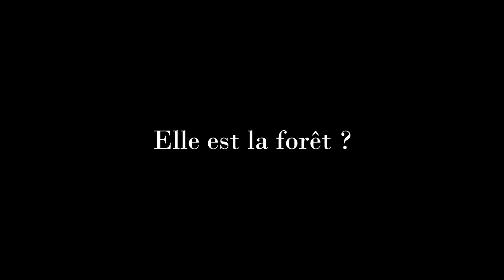Alpha Bêta Sarah / Constance Chlore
Le 19 juin 2020 la sortie d’un roman beau comme une partition musicale : "Alpha Bêta Sarah" de Constance Chlore.

Le livre :
Face aux coups et violences de leur père Dan, Ernst et Sarah répondent par une relation fusionnelle et un amour inconditionnel. Sarah fugue en pleine forêt ; Ernst lui apporte des vivres en cachette ; leur mère cherche réconfort auprès des hommes de la mine.

Le jour où Dan, dans un élan aveugle, accuse ses enfants d’inceste, il déclenche une battue qui mène chacun sur la voie d’une révélation.

Avec les voix des actrices: Sonia Pastecchia, Delphine Bibet, Catherine Mestoussis et Candy Saulnier.